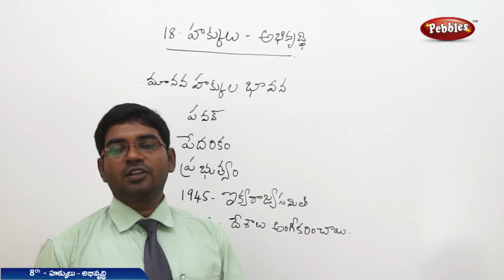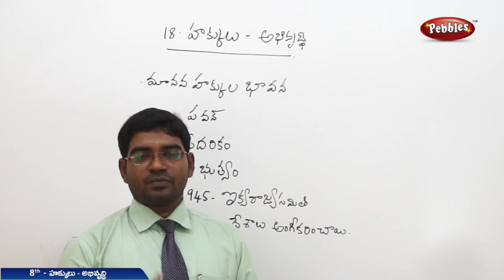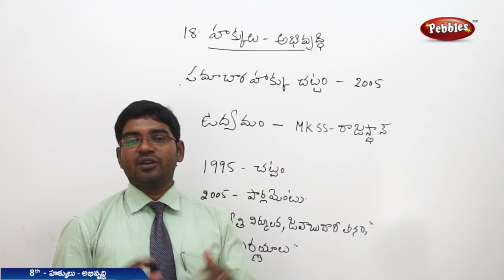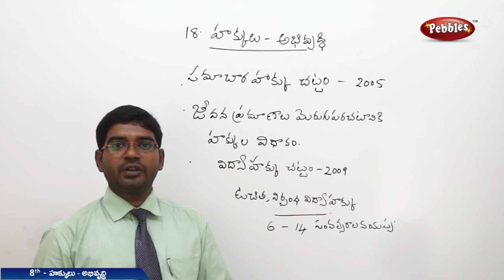Hakkulu-abhivrudhi | Class 8 Social studies T.M | For all competitive exams